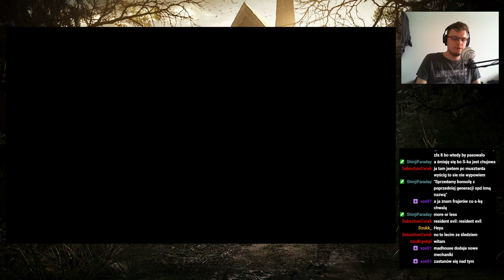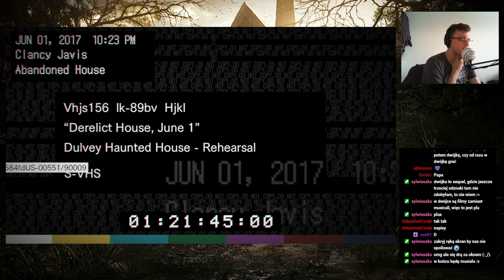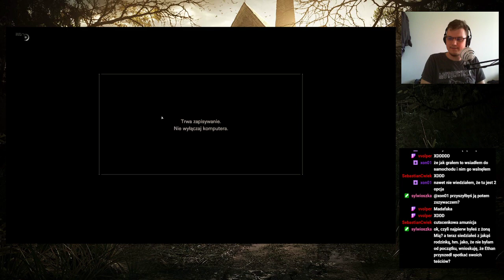SVTV archiwum: Streamujmy w Resident Evil 7 Biohazard—1—30.05.2021